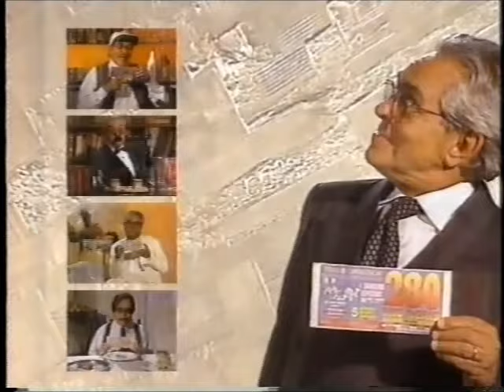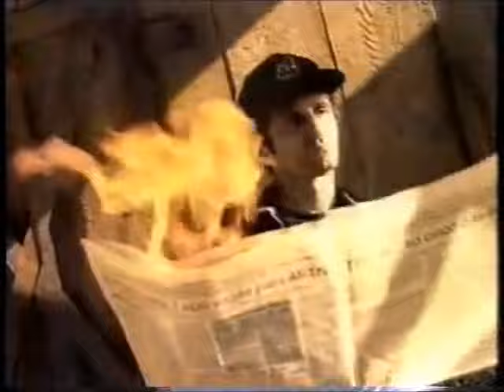Intervalo Rede Globo - Sessão da Tarde - 26/01/1996 (2/3)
EXCLUSIVIDADE DO CANAL egon86, cuja fonte é o acervo de Danilo Rodrigues, confiram agora uma série de três intervalos comerciais da Rede Globo exibidos em 26 de janeiro de 1996 durante o filme "As Minas do Rei Salomão", cartaz da "Sessão da Tarde". Aproveitem e matem as saudades!

- Chamada "Festival de Verão: Criaturas das Trevas"
- Reebok
- Fisk
- Papa-Tudo do Ano Novo (Chico Anysio)
- Vasenol (Carolina Ferraz)
- Glaxo Wellcome - Herpes
- Lipton Ice Tea
- Promoção Ferveção Coca-Cola*
- Chamada "Esporte Espetacular"

* R$ 1 milhão era muito dinheiro na época! Hoje é uma merreca só, mas deixe o Sr. Abravanel saber disso que ele pediria já naquela época o direito de exclusividade de dar prêmios de R$ 1 milhão, de preferência em barras de ouro, ostensível que ele só.